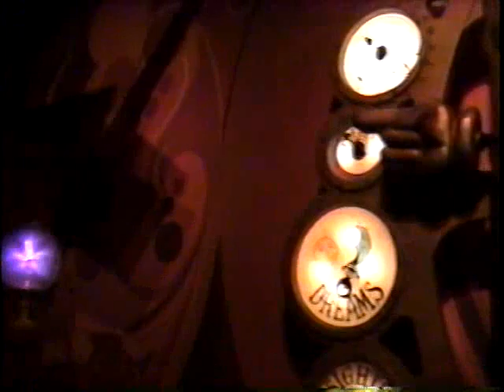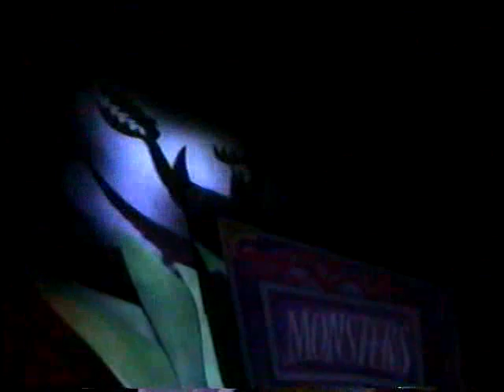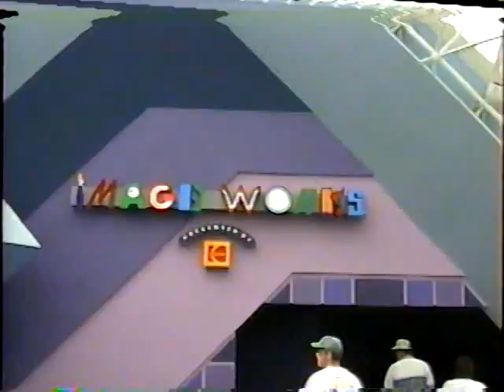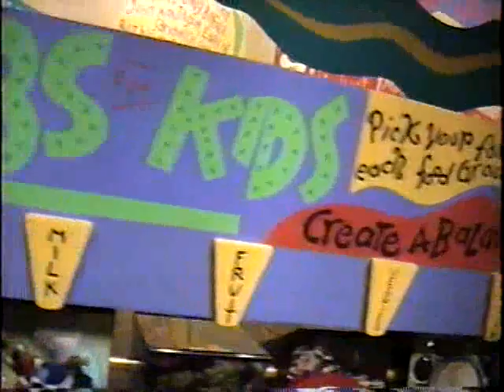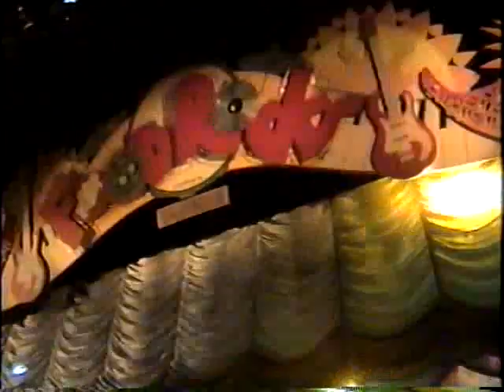epcot 95 part 1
Moss family vacation to Disney. Uncle Brother sighting.